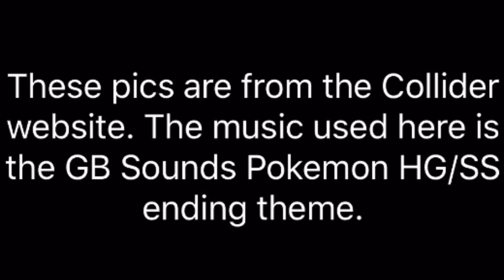LEGO Disney Minifigures - Official pictures!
The LEGO Disney Minifigures pictures have been officially revealed!